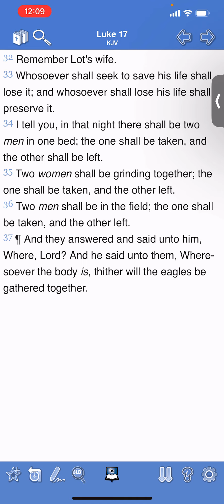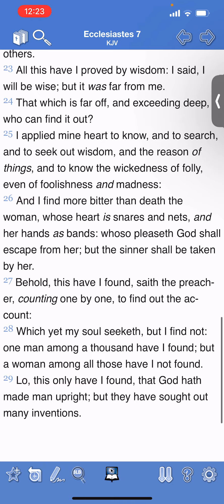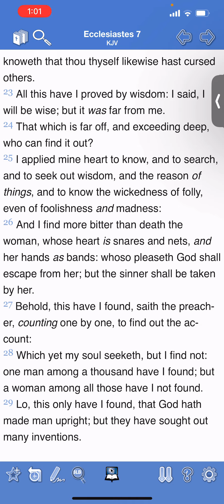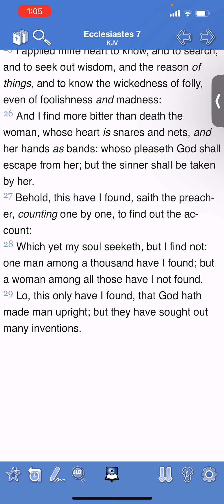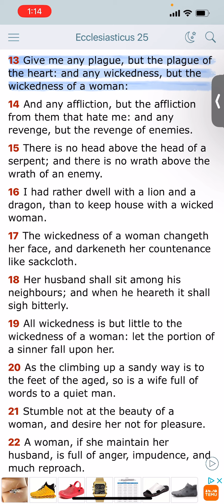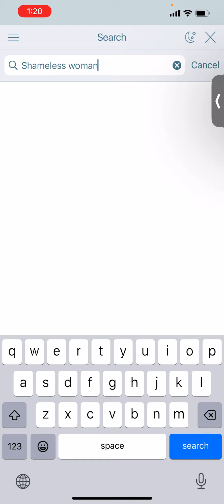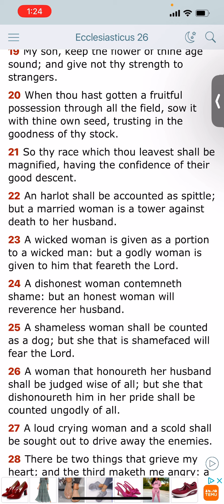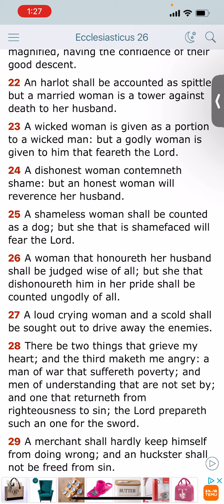“Remember Lot’s Wife” A Major Humbling is coming to you women!!!